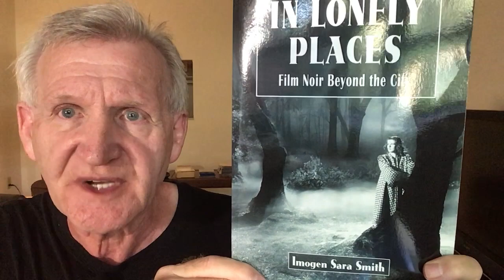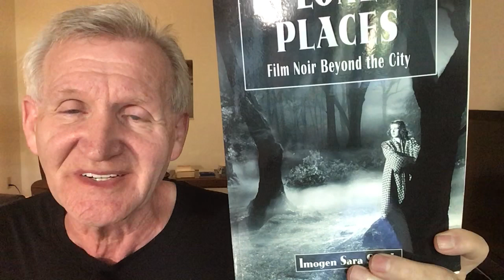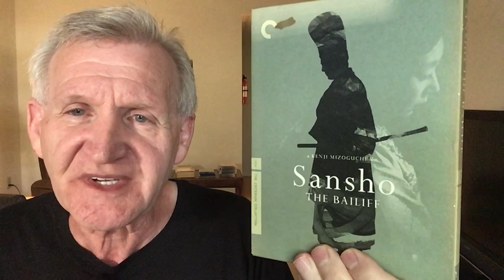HOW MOVIES HAVE IMPACTED MY LIFE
I respond to a viewer question as to what meaning have I found in cinema and art in general.
link to daisuke beppu’s youtube channel